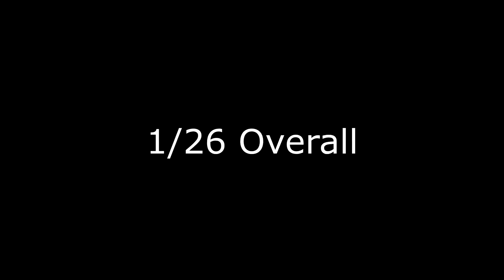MPSA USPSA 1/6/18 Match Win! | Carry Optics | POV